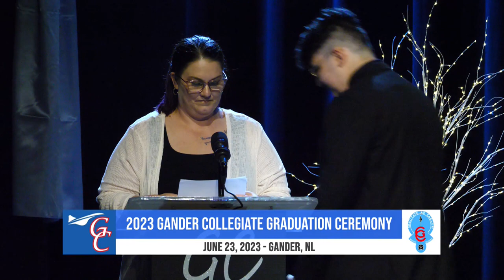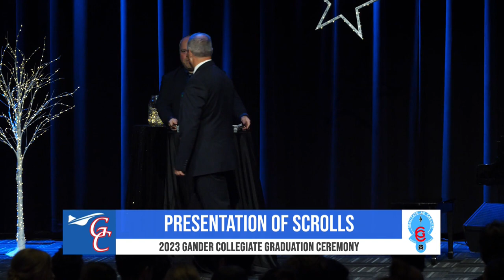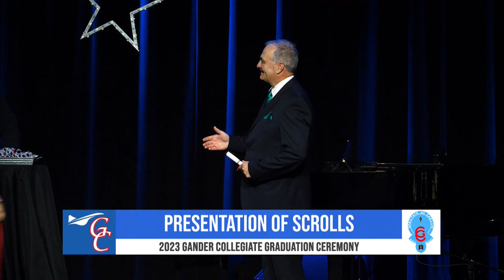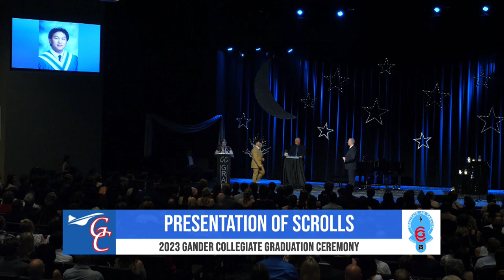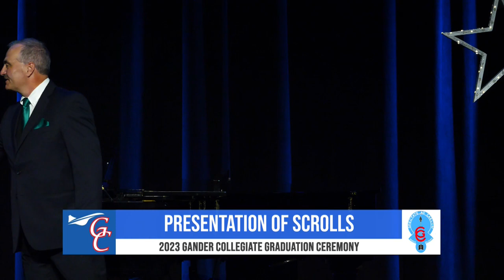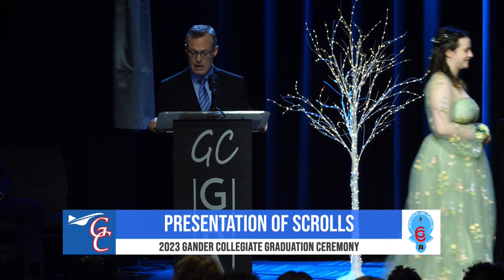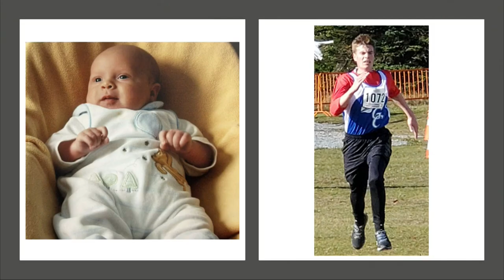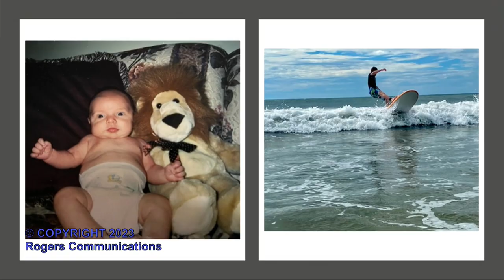Gander Collegiate Grad 2023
2023 Graduation Video for Nolan Sheppard